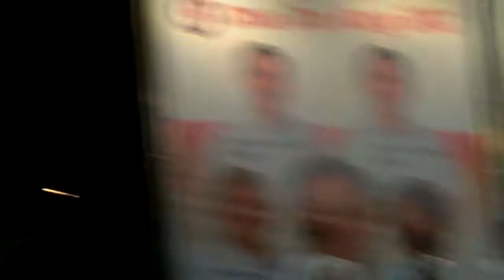A Spectator's Perspective - PAP's Chua Chu Kang GE Rally: Zaqy Mohamad's speech in English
Zaqy Mohamad's speech in English.  He speaks on social assistance schemes and how PAP will deliver on their promise to uplift residents. (30 April 2011)